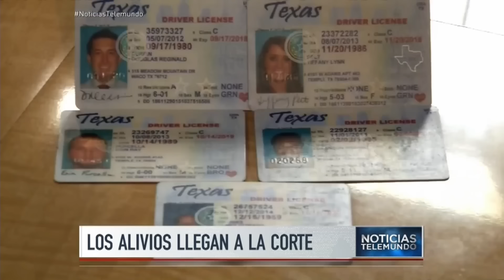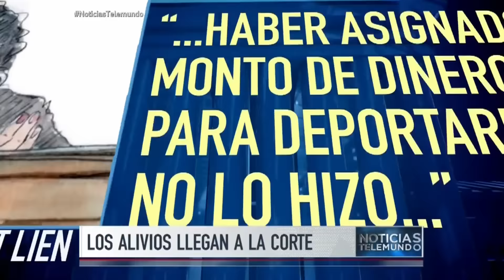Batalla por DACA y DAPA llegó a la Corte Suprema | Noticiero | Noticias Telemundo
Video oficial de Noticias Telemundo. En Washigton se celebró la histórica audiencia en la que los magistrados escucharon argumentos a favor y en contra de los alivios migratorios.